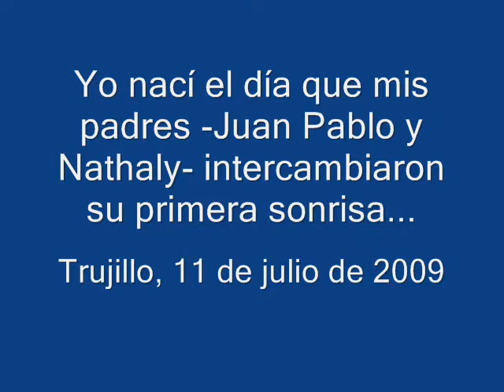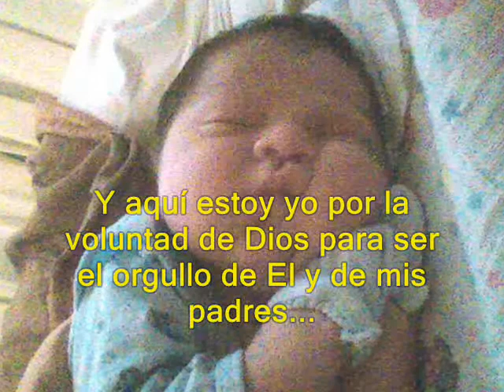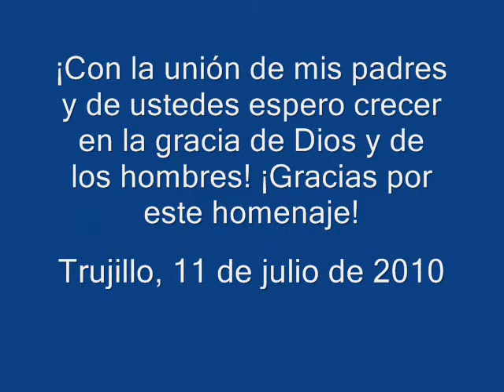CUMPLE JUAN ANDRES 1 AÑO - LA PREVIA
Imágenes de los primeros 12 meses de vida de nuestro querido Juan Andrés Mora Calipuy | Trujillo (Perú) 11 Julio 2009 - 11 Julio 2010.